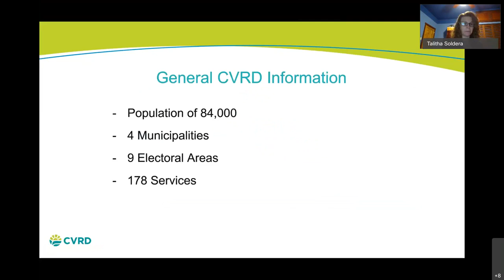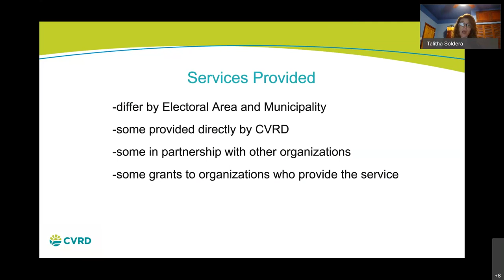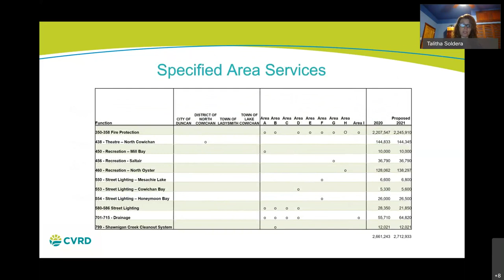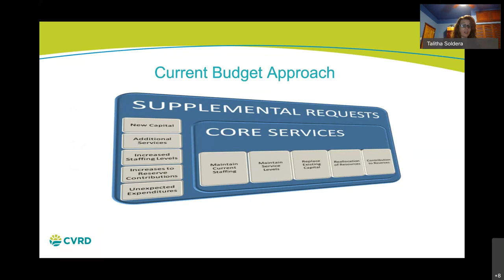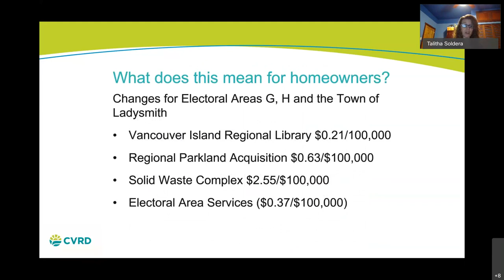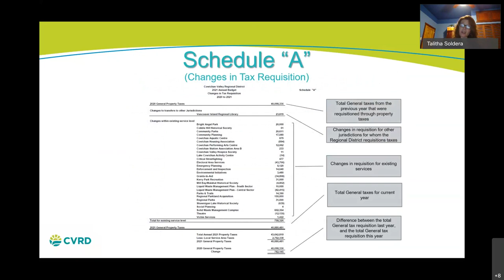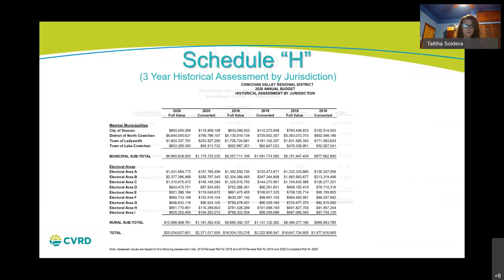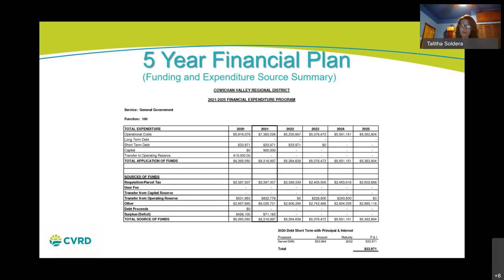CVRD Budget 2021 Public Meeting - Areas G & H, Ladysmith 2021